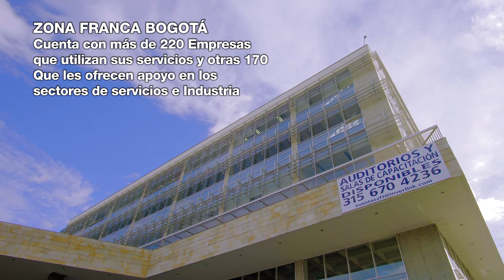INVERLINK, ZONA FRANCA BOGOTÁ, EDIFICIO ZF TOWERS HD